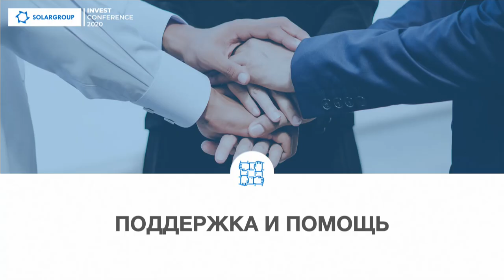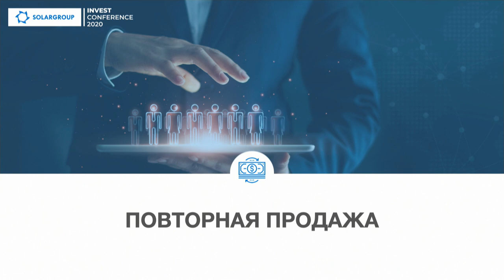Alexander Manzhula: "SOLARGROUP is the financial lift that will take you to a new level"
Alexander Manzhula is the investor and leading partner of SOLARGROUP, "Club 100" member as well as a mentor of SOLARGROUP's national partner in Germany.

 His contribution to the project development can be described as outstanding: Alexander's partner structure has 80 thousand people, and Manzhula has personally invited 12 thousand participants to the project. What is the secret of his success, and how did the former designer manage to go from an office worker to SOLARGROUP's leading partner in 3 years?

 To get answers to these questions, watch the video of Alexander Manzhula's speech attached below.

 Enthusiasm, regularity of actions and good preparation are the three main factors that, according to the speaker, invariably lead a partner to success. For its part, SOLARGROUP gives everything necessary for the structure development: it provides simple and transparent conditions for partners and investors, gives access to high-quality information resources, webinars, videos and layouts.

 Thanks to the effective work of the partner network, information about the project has spread around the world and attracted 250 thousand people to SOLARGROUP over 3 years. At the same time, the global scale coverage is still very small, so every beginner partner can build their own successful structure.

 Alexander Manzhula is sure that "long distance" crowdinvesting is won not by sprinters, but by marathon runners whose winning mindset does not disappear after a week, month or 3 months. It is these people who are ahead of the rest and achieve their goals.

 In case of an unplanned meeting, Alexander always has a short project presentation ready. Besides, they know in advance the most common questions from potential investors and can answer them:
 1. What makes the "Slavyanka" technology unique and in what way is it different from the existing ones?
 2. What guarantees will I get as an investor?
 3. How much can I earn in this project?

 If you have prepared correct and convincing answers to each point, then in any negotiations, the odds will be in your favour.

 Delay is an unpleasant word in any sense. You can find out how to solve the issue of a late payment by an investor in your structure at minute 12 in the video presentation by Alexander Manzhula.

 Still considering if it's worth watching? Click play and watch!